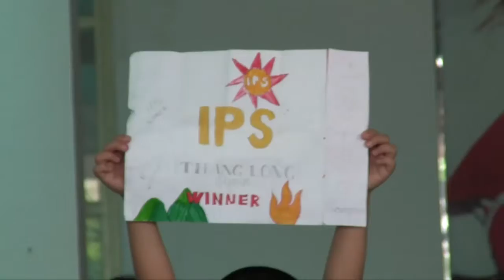Festival Toy IPS